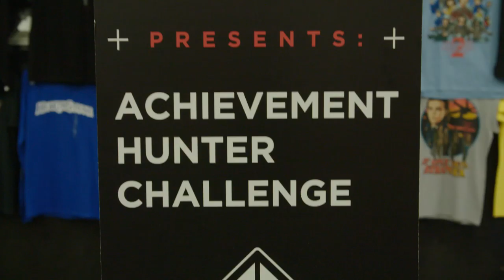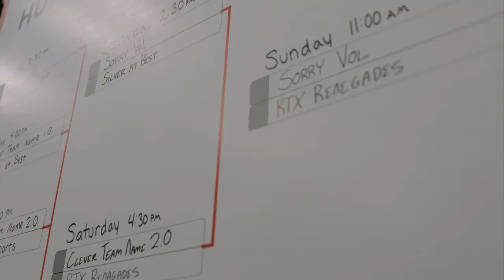A Good Omen VII: The Big Show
Thanks to OMEN by HP and NVIDIA for sponsoring this video.
After their intense training, Achievement Hunter is ready for RTX 2019. Now it's time to face off against the tournament winners of the OMEN/NVIDIA Rainbow Six Siege competition.